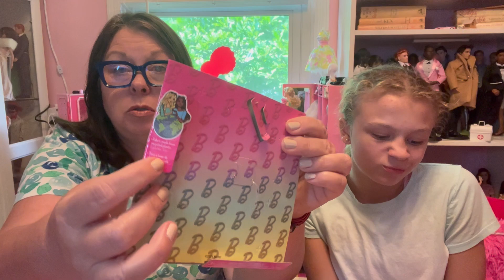Summer Fashion for Dolls!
Join Sophia and I as we take a look at at some fashion for Barbie.  We have some summer fashion from Mattel, Temu, and Rainbow High. Don't forget to take some time to play this weekend!